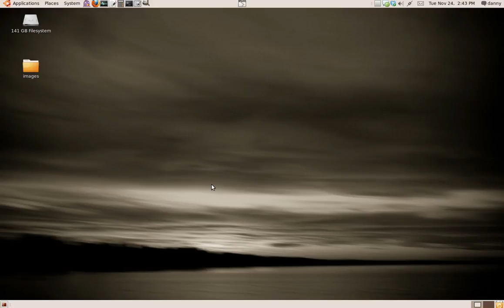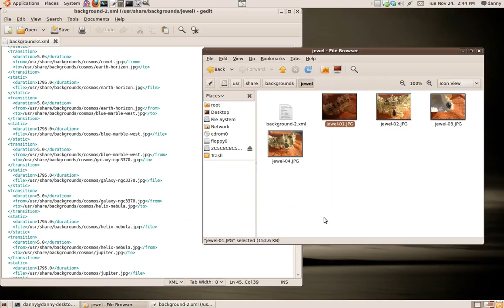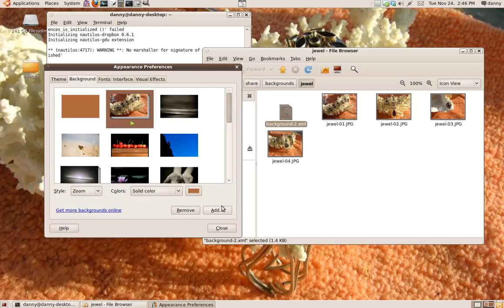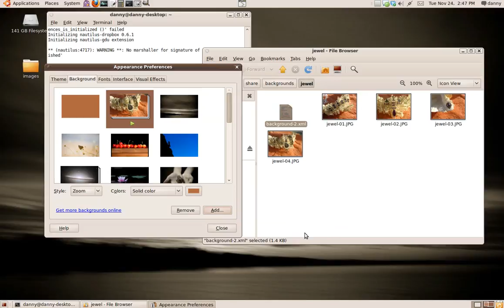Create your own GNOME background slideshow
How to create your own GNOME background slideshow. Linky